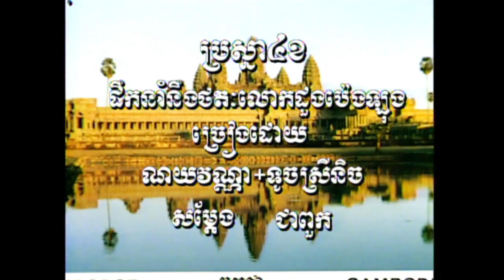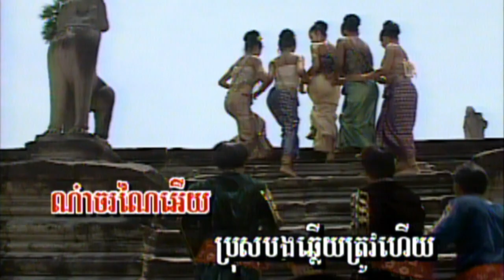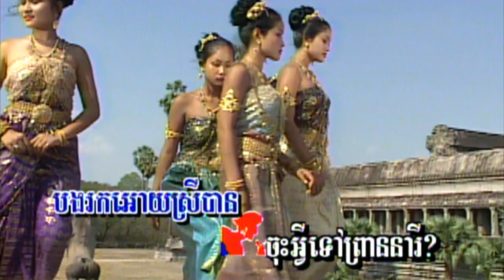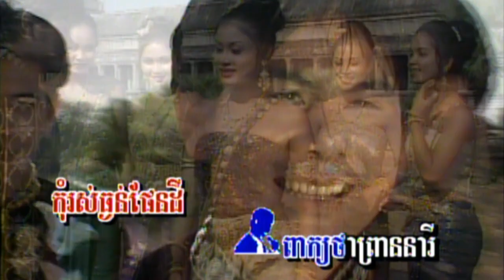1-4 ប្រស្នា៤ខ (សម្រាប់ប្រុស-ស្រី) អង្គរវត្ត 34